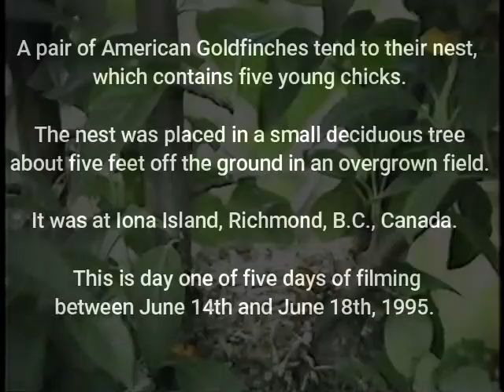American Goldfinch 1 1995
A pair of American Goldfinches tend to their nest,
which contains five young chicks.

The nest was placed in a small deciduous tree
about five feet off the ground in an overgrown field.

It was at Iona Island, Richmond, B.C., Canada.

This is day one of five days of filming
between June 14th and June 18th, 1995.